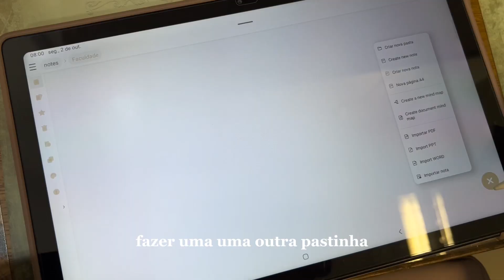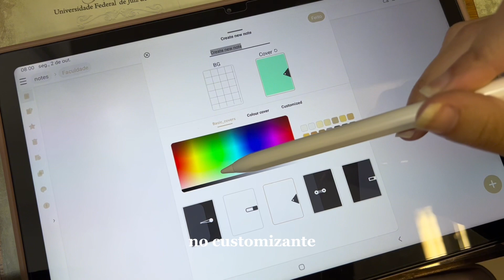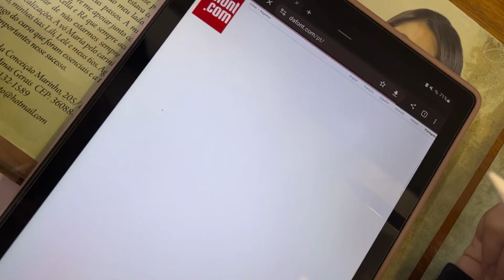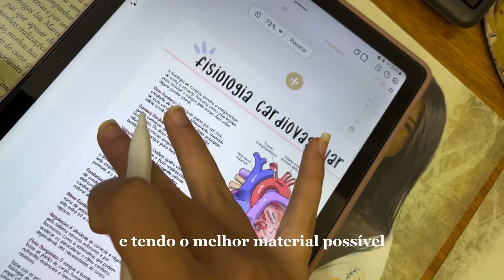Como fazer um resumo digital em minutos? + Testando o App TouchNotes ☁️🤍